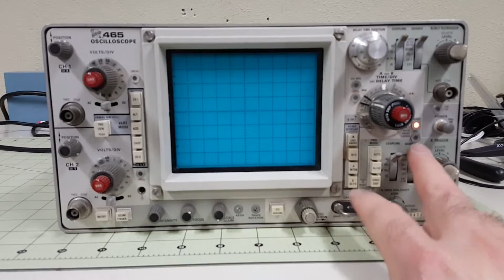Tektronix 465 project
Fixing this old scope